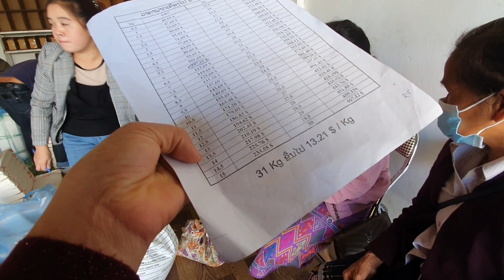11 พฤศจิกายน ค.ศ. 2021